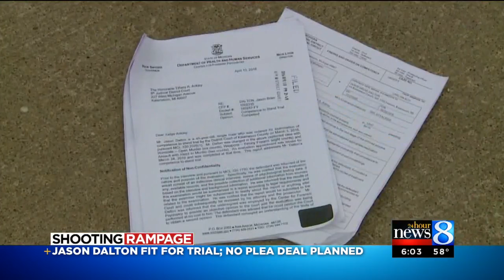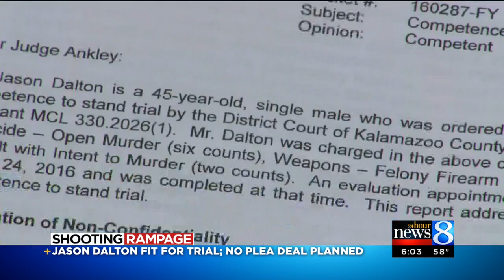Jason Dalton fit for trial; no plea deal planned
The man charged with shooting eight people in the Kalamazoo area, killing six of them is competent to stand trial. (April 22, 2016)